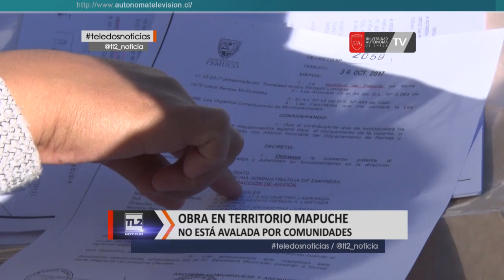Comunidades mapuche denuncian contaminación de empresa de áridos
La extracción de áridos en un territorio indígena ubicado en el sector rural Rengalil en Labranza, tiene en alerta a tres comunidades mapuche y a un establecimiento educacional porque las obras se ejecutan sin la autorización de ellos. El dueño del terreno lo permitió sin consultarle a sus pares mapuche.